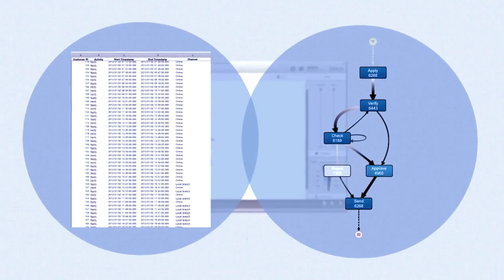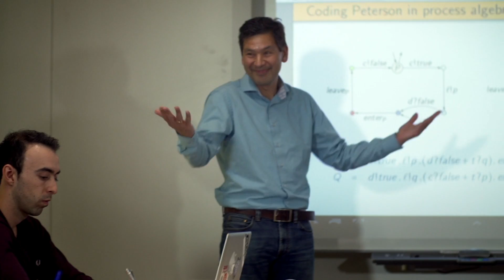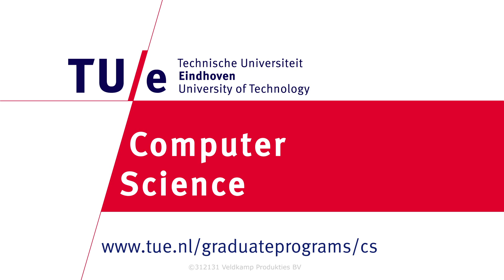Computer Science Graduate Program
Many exciting developments in society, industry and science would not have been possible without innovative software systems. A thorough knowledge of computer science is necessary to design such systems. The Computer Science Graduate Program at Eindhoven University of Technology provides you with this knowledge.